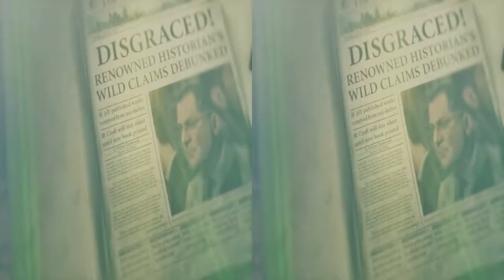Rise of the Tomb Reider stereoscopic 3D walkthrough pt 2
to bad games don't have a 3D option any more because this game looks awesome in 3D